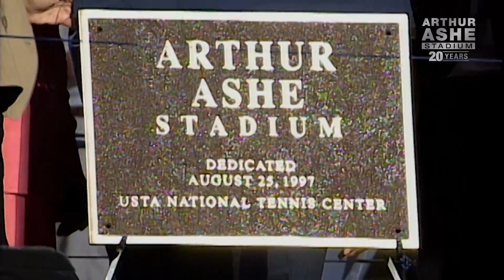2017 US Open: 20 years of Arthur Ashe Stadium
Over the past 20 years, tennis' largest stage has played host to the sport's greatest memories. Hear what the legends of the game cherish most about the stories arena.